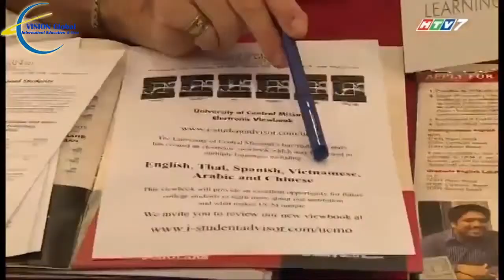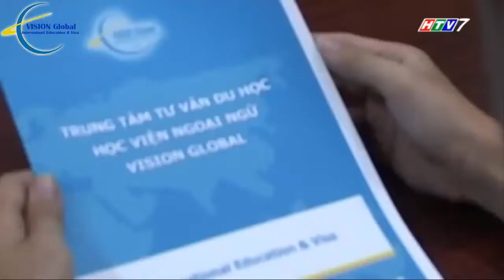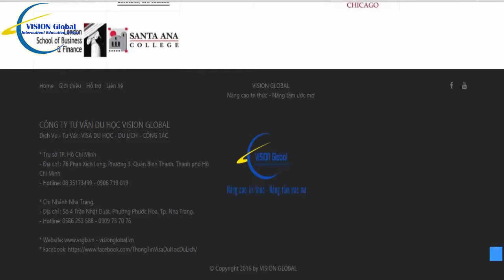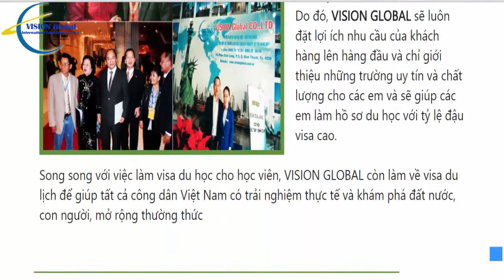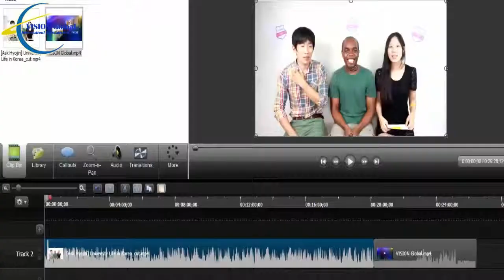Du học Singapore | kinh nghiệm du học Singapore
DUKE Du Học
Dịch Vụ - Tư Vấn: VISA DU HỌC - DU LỊCH - CÔNG TÁC

* Trụ sở TP. Hồ Chí Minh
- Địa chỉ : 136 Hùng Vương, Phường 2, Quận 10, Thành phố Hồ Chí Minh

* Chi Nhánh Nha Trang.
- Địa chỉ : Sô 4 Trần Nhật Duật, Phường Phước Hòa, Tp. Nha Trang.